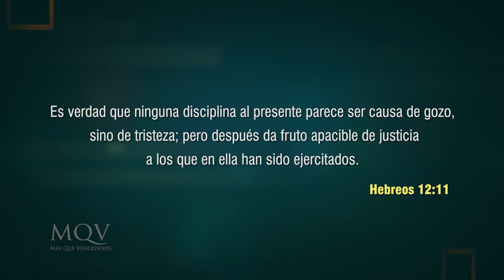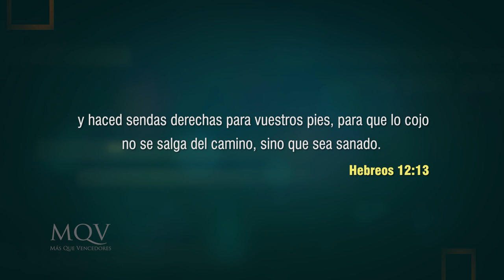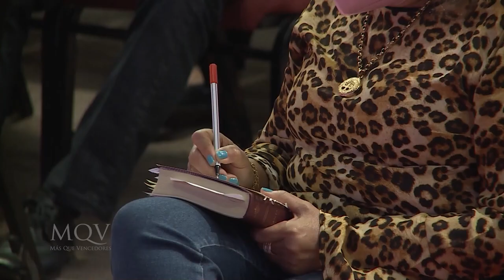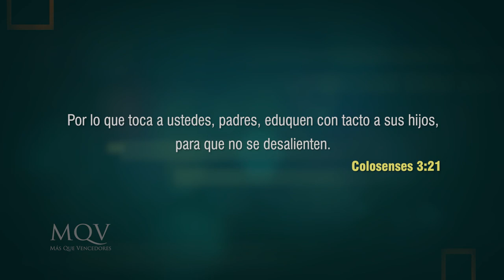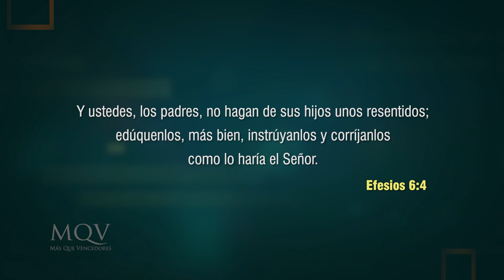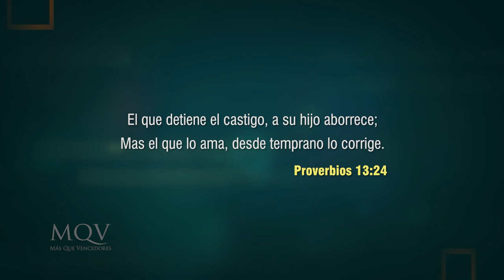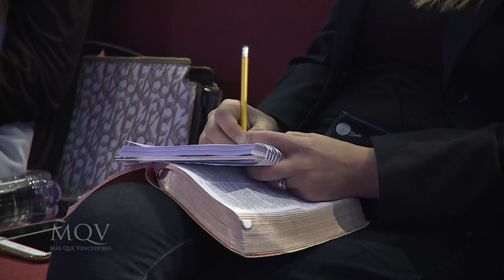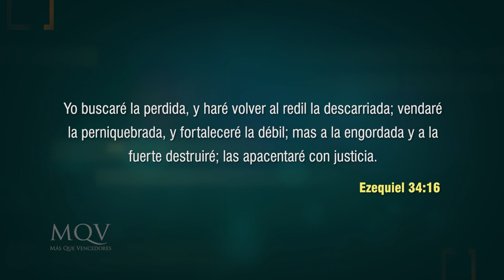TV350 Liliam Medina de Agüero | Entre amigas "Hijos disciplinados, hijos exitosos"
La disciplina es fundamental en la crianza de los hijos, pues mediante ella podrán construir una vida exitosa y fructífera ✨, y ante todo, una que agrade a Dios.

Encuentro de mujeres "Entre amigas" del 05-07-22 emitido el 17-07-22 por el Canal TRECE